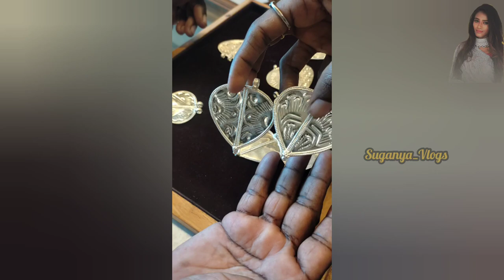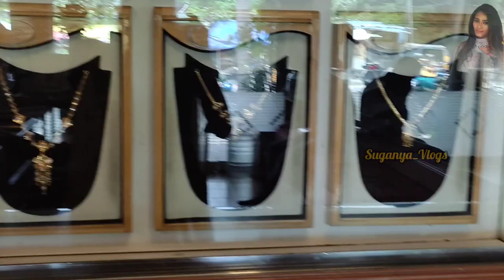☺Gold&Silver|Shopping🛍️💸 Vlog🧿For my Thanga Mayil😍